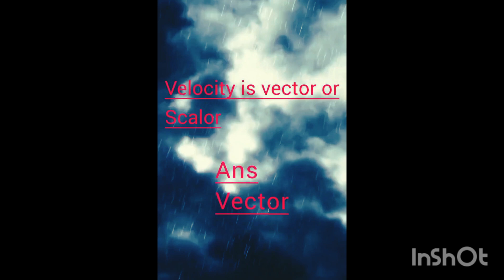important physics questions